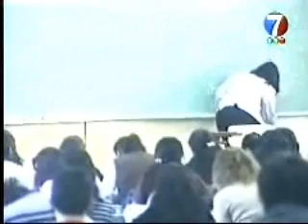Canal 7_20100827-El déficit de la UNCo es de 17 millones.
Declaraciones de la Rectora, Teresa Vega.